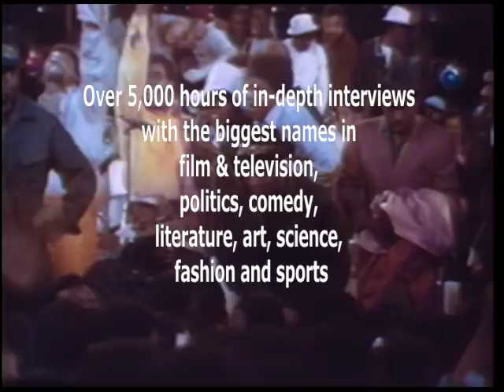The Isley Brothers- "It's Your Thing/Shout" Live 1969 (Reelin' In The Years Archive)